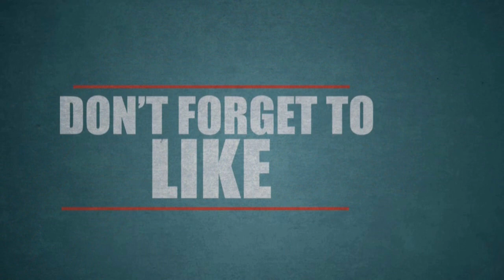கலைஞர் டிவியில் விஜேவான பிக் பாஸ் ஜூலி.! இவருக்கு வந்த வாழ்வ பாருங்களேன்..!!